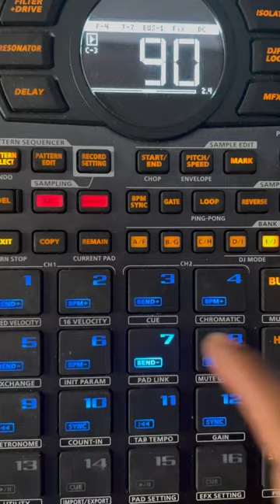How to play dope chord progressions on Sp404 mk2 Pt 1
shortsvideos sp404 mk2 easy way to create chord progressions on sp404mk2
Reference guide to playing your 16 pad drum machine like an instrument